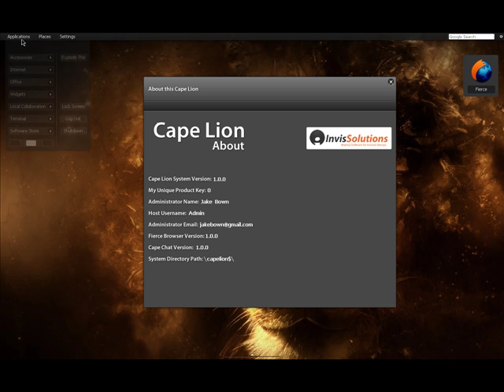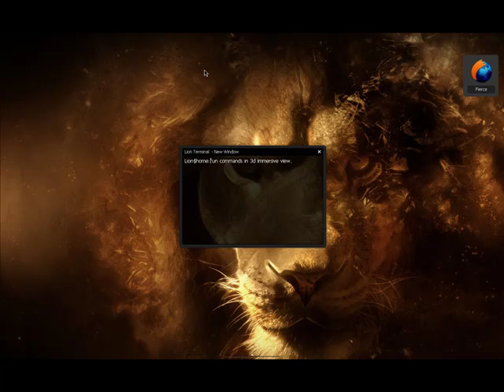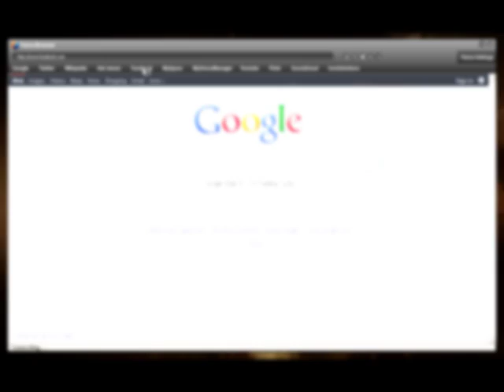Introducing Cape Lion OS for Windows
Cape Lion is a virtual operating system for Windows based computers, it runs on Laptops and Desktop PC's and is great for web surfing and productivity. Cape Lion is a powerful system allowing you to run apps, complete everyday tasks in a beautifully designed user interface with breathtaking 3D immersive windows and Mac styled control centre. Buy Cape Lion for just £9.99/$19.99 and get system updates forever and a free App Developers account!